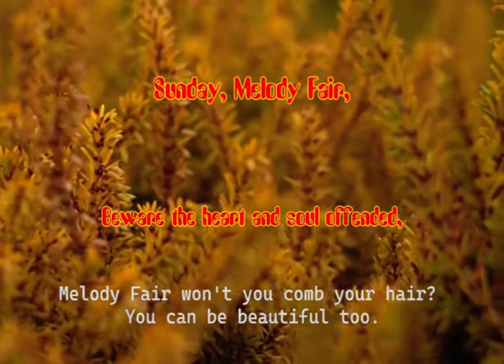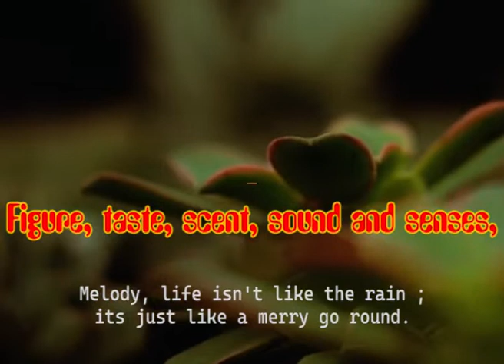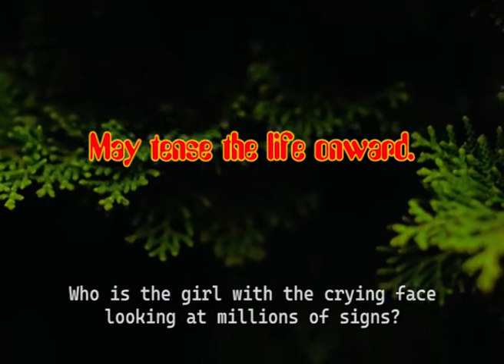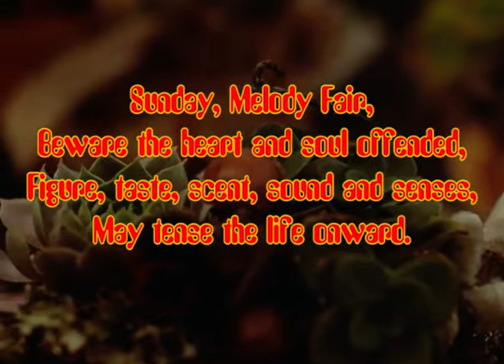Melody Fair on Sunday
Sunday, Melody Fair,
Beware the heart and soul offended,
Figure, taste, scent, sound and senses,
May tense the life onward.